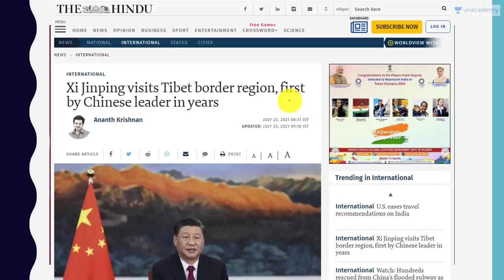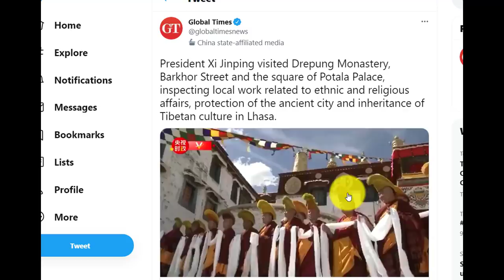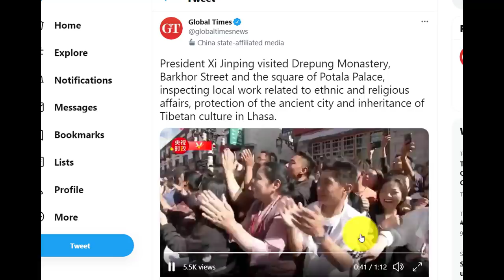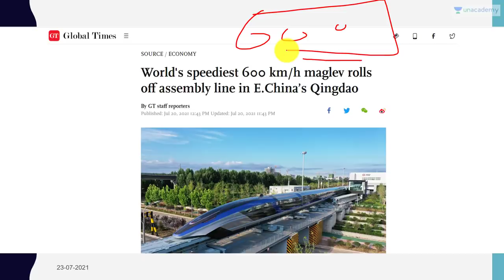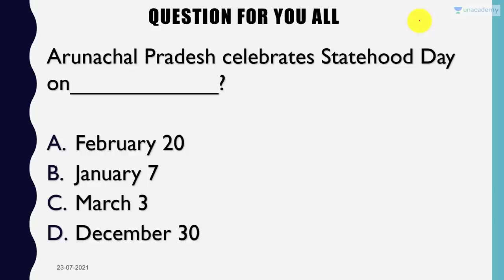Dalai Lama Impact Xi Jinping Visits Arunachal Pradesh Border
In this video lecture, Prashant Dhawan brings you "Dalai Lama Impact Xi Jinping Visits Arunachal Pradesh Border".

Unacademy Subscription Benefits:

1. Learn from your favourite teacher
2. Dedicated DOUBT sessions
3. One Subscription, Unlimited Access
4. Real-time interaction with Teachers
5. You can ask doubts in the live class
6. Limited students
7. Download the videos & watch offline